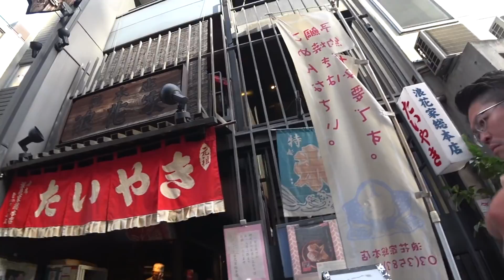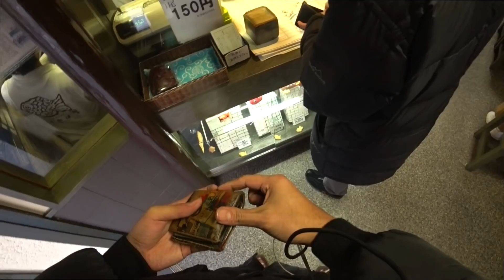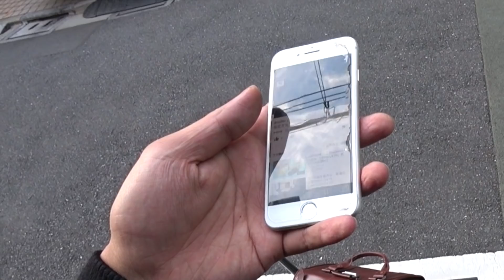「東京たい焼き御三家食べ比べツーリング 前編」Ray vlog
"一丁焼き"で作られるたい焼きの東京御三家食べ比べ前編。何年も前にもやったプチツーブログを動画で再び。今回は友人EyeCandyNutも一緒です。冬こそバイクで行きたいツーリング？

SUZUKI  SW-1 '92 & HONDA GL500 Frisco chopper custom